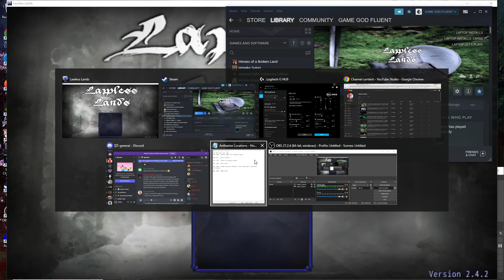Let's Try Lawless Lands - Ep. 17 - Back With More!! LIZARDFOLK!! & Lizard SHAMAN??? Glad To Be Back!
hope u guys enjoy more Lawless Legends! We have an interesting task in this episode, let's see how we fare!! :)...